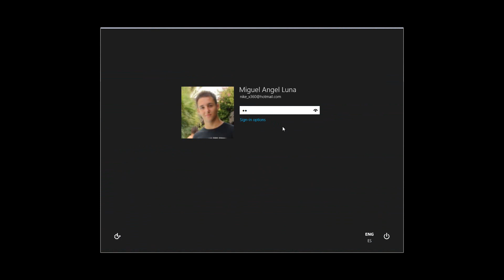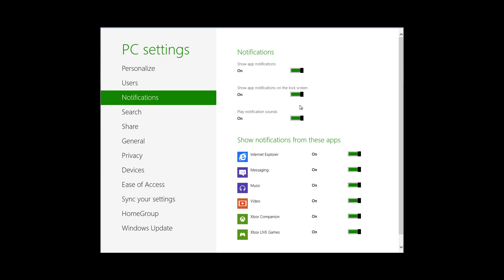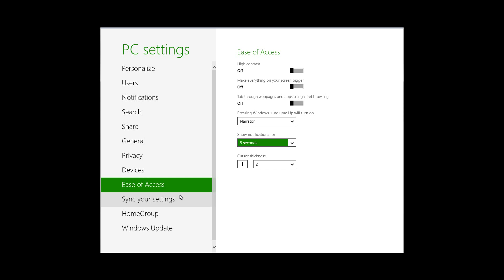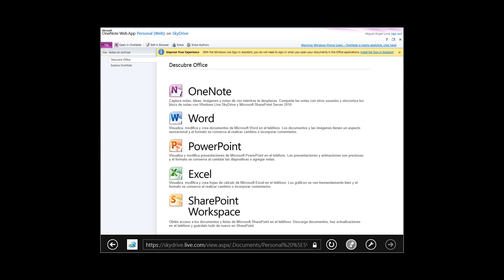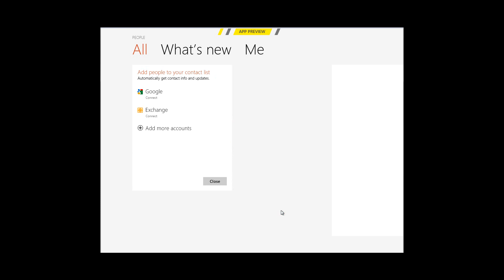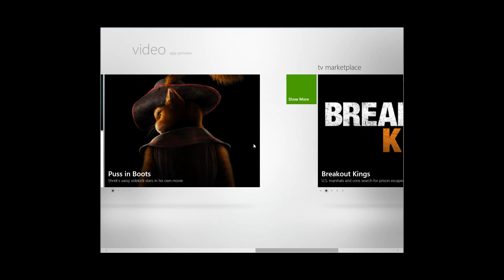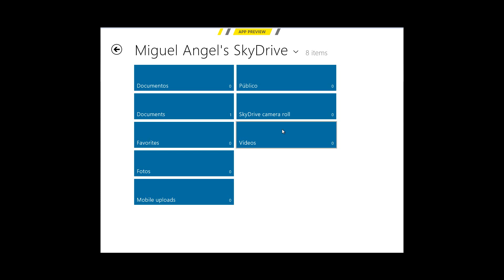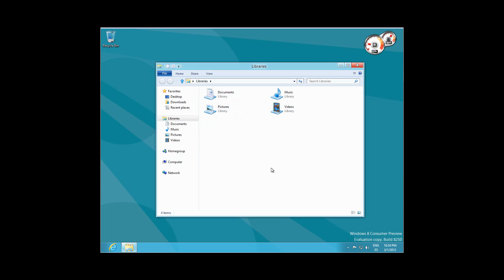Windows 8 Consumer Preview - Demostración a fondo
Enlorzado te da un paseo por la versión de prueba de Windows 8, esta vez la Consumer Preview.